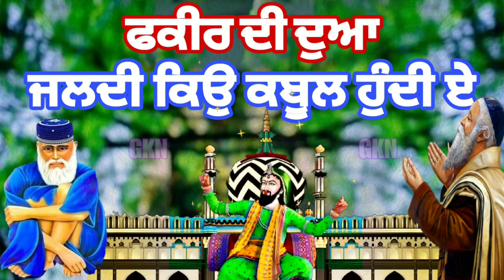ਫਕੀਰ ਦੀ ਦੁਆ | ਜਲਦੀ ਕਿਉ ਕਬੂਲ ਹੁੰਦੀ ਏ | Fakir di Dua Wajifa | Allah De Fakir ki dua